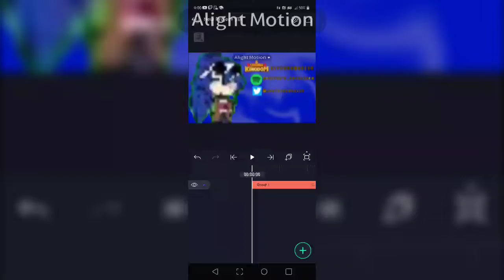Copyright test for new intro (?) 2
Vote in the comments! # 1 or # 2 ?